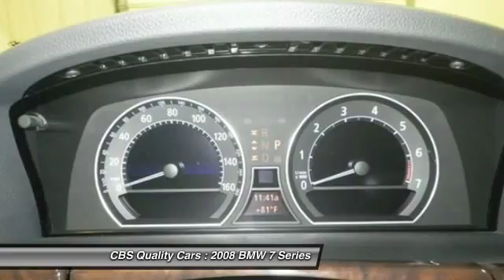2008 BMW 7 Series Durham NC T78961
2008 BMW 7 Series 750Li - $27000

1331 S. Miami Blvd.

Make an Offer!!! They say All roads lead to Rome but who cares which one you take when you are having this much fun behind the wheel** Less than 69k Miles.. A winning value!! Includes a CARFAX buyback guarantee* Optional equipment includes: Comfort Access System Convenience Package - Includes Automatic Trunk Opening & Closing Power Soft-Close Automatic Doors & Trunklid Rear Side-Window Shades - Includes Power Rear Sunshade Also Includes driver and rear-passenger controls Premium Sound Package - Includes 6-Disc CD Changer (Includes MP3 playback capability) Logic7 Sound System (Includes 13 speakers Digital Sound Processing 2 subwoofers and all features of standard audio system) Wheels: 19 x 9.0 Fr/19 x 10.0 Rr Star Spoke Alloy - Includes Style 231. Tires: P245/45R-19 Fr/P275/40R-19 Rr Performance. Vehicle History Report is available for free on our Join us on FACEBOOK.com/CBSCars